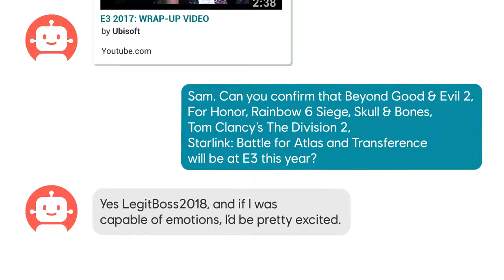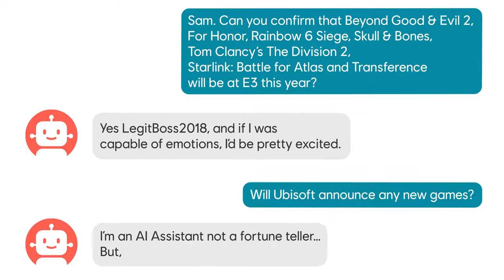Ubisoft E3 2018 teaser